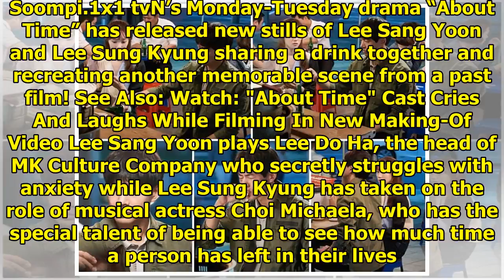Lee Sang Yoon Awkwardly Tries To Set Things Right With Lee Sung Kyung In "About Time"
Display. Sharethrough. Soompi.1x1 tvN’s Monday-Tuesday drama “About Time” has released new stills of...